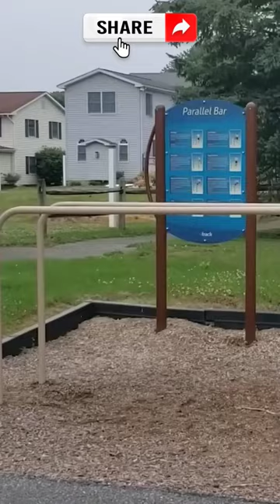Big Brain Fails | Funny Compilation 02 of 50